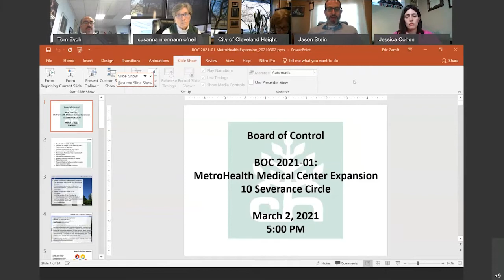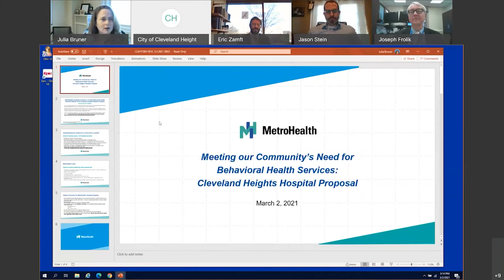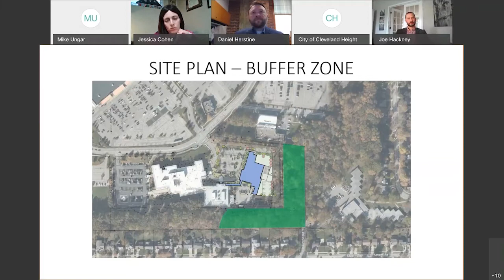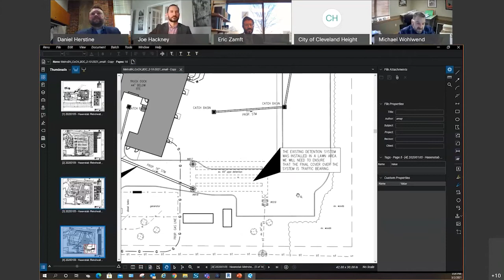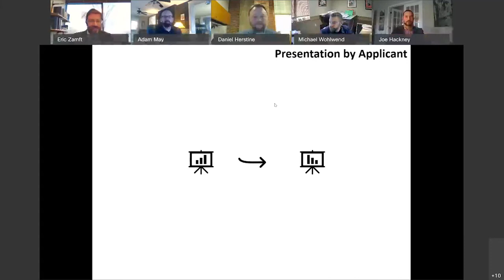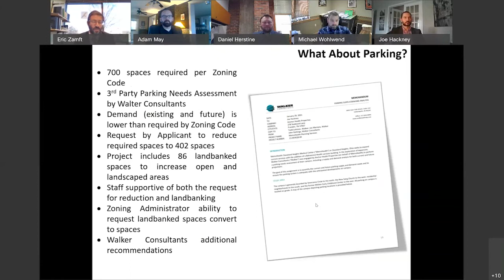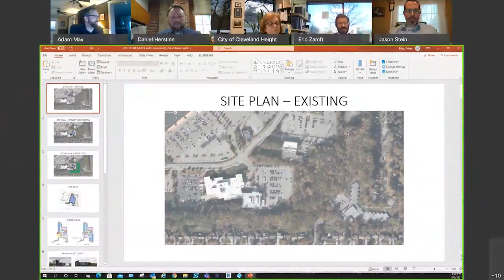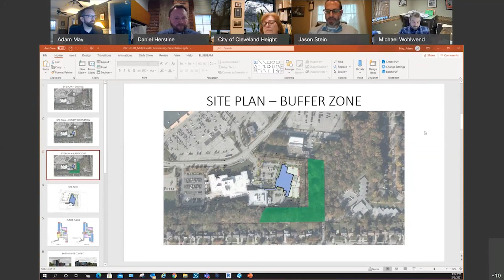Cleveland Heights Board of Control Meeting March 2, 2021